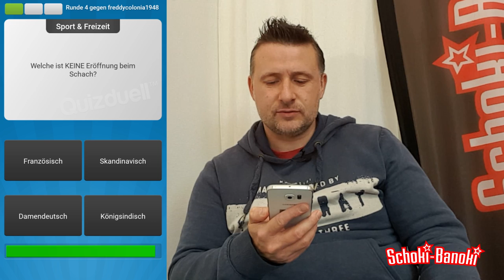Spielgegner: FreddieColonia | SCHOKI-Quizduell | Zu gewinnen: Das Buch Ficken fürs Volk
Ein neues Wissensduell steht an. Gegen einen Gegner am Handy wird um ein Buch gespielt. Der Gegner kann das Buch gewinnen. Wenn der Gegner verlieren sollte, wird das Buch in der Community von Schoki-Banoki verlost.

Die Verlosung findet nach drei Tagen nach Veröffentlichung des Videos statt, und der Gewinner wird ebenfalls in der Kommentarleiste unter dem Video bekannt gegeben. Bitte darauf achten: Solltest du Gewinner sein, bitte deine Adresse für die Versendung des Buches nur mit Persönlicher Nachricht übermitteln - nicht öffentlich! :-)

Wer auch mal in einem Video antreten will und einer direkte Chance auf ein Buch haben möchte, fordert "Schoki-Banoki" über die Handy-App "Quizduell" heraus.